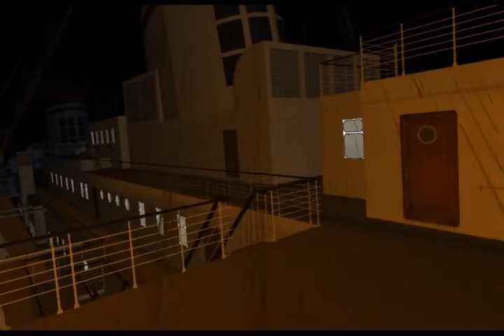s.s Rex running for the Blue Ribbon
ss Rex was an italian ocean liner who helds the blue ribbon in 1933